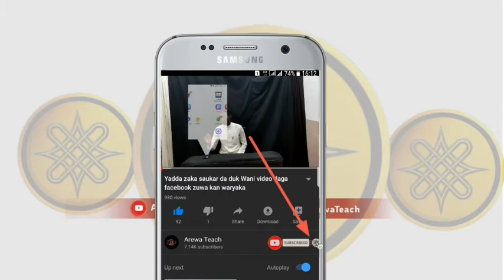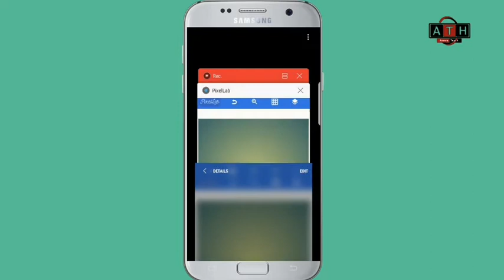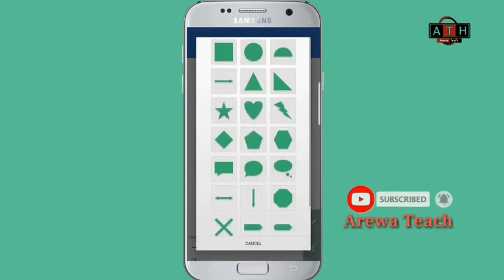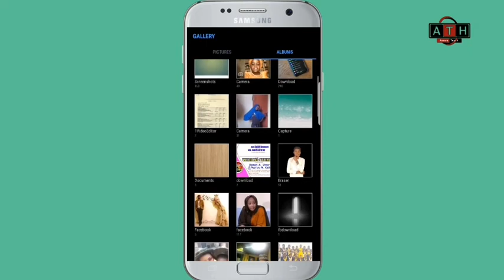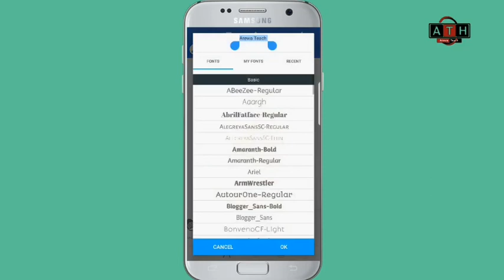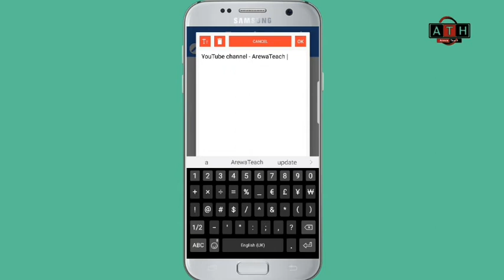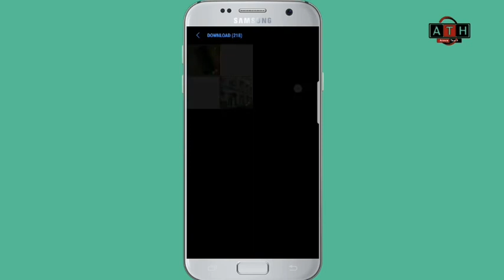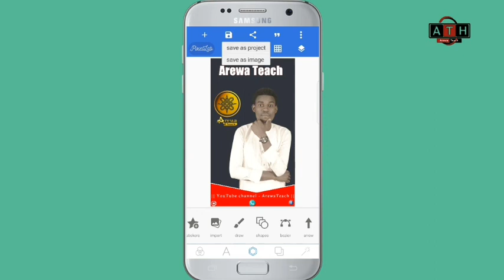Yadda ake hada fosta kamar wannan a wayar Android [ Pixellab 8 ]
Yau zamu fara gabatar da tutorials akan yadda ake hada Banner ko poster kamar wannan a wayar Android